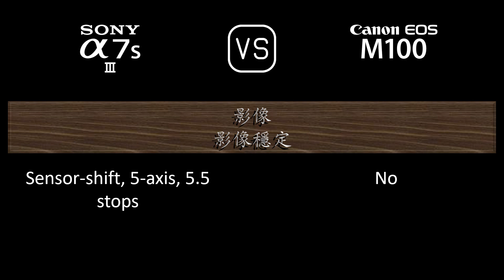Sony A7S III 與 Canon EOS M100 的規格比較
本片是 Sony A7S III 與 Canon EOS M100 的功能概述和規格比較 (comparison of specifications)，希望對您有所啟發。感謝您的支持。

00:24 推出
00:32 機身
00:41 影像感測器
01:05 影像
01:21 光學與對焦
01:50 屏幕
02:10 取景器
02:26 攝影功能
03:27 錄像功能
03:43 儲存
03:47 連接性
04:16 物理特性
04:36 雜項